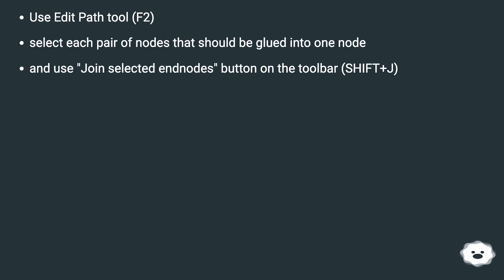Inkscape: how to connect several lines and arcs into one continuous path?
Track title: Beneath the City Looping

Chapters
00:00 Inkscape: How To Connect Several Lines And Arcs Into One Continuous Path?
00:23 Accepted Answer Score 11
00:39 Thank you